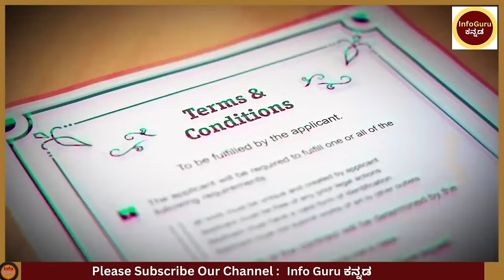ಕಿಮ್ ಬ್ರೋ ಎಂಥಾ ರಸಿಕ ಗೊತ್ತಾ ? | Life style of Kim Jong In Kannada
Life style of Kim Jong In Kannada
Jong-Un Rules In Kannada| Kim Jong-Un Facts
kim jong un wife rules
Who Is kim jong un ?
kim jong un daughter
Unknown Facts About Kim Jong Un In Kannada
 Real Life Story In Kannada
 Supreme Leader of North Korea | Biography

Still Standing

Music
1 songs

Still Standing
Anno Domini Beats
Still Standing

🎵 Track Info:
Title : Elegy
Artist : Wayne Jones
Genre : Cinematic
Mood : Sad​